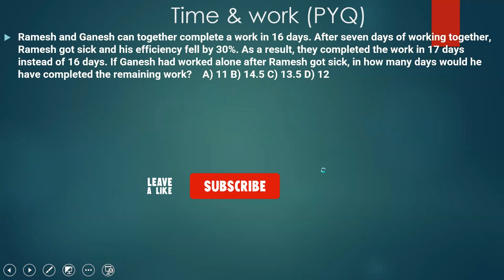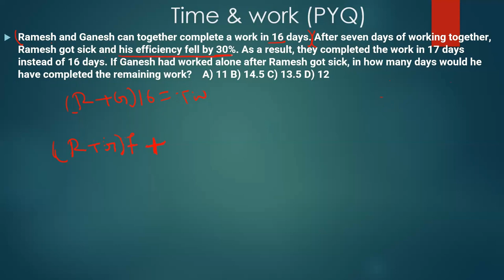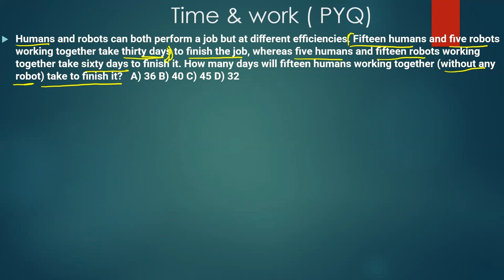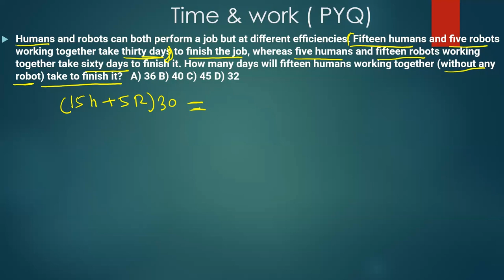CAT 2018 Time and work question detail solution